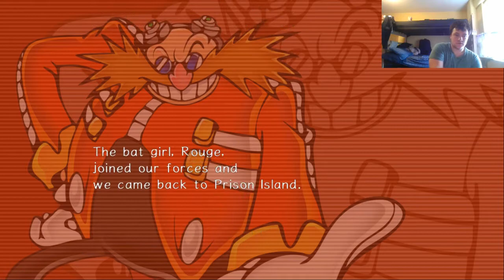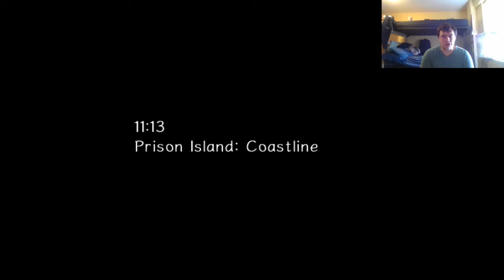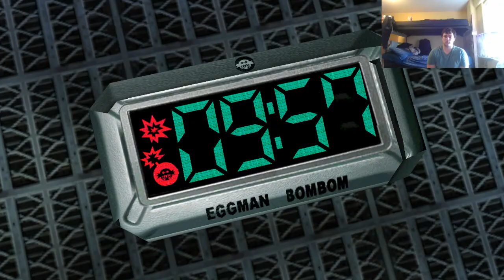BLOWING UP AN ISLAND ?!?!? #12 Sonic Adventure 2